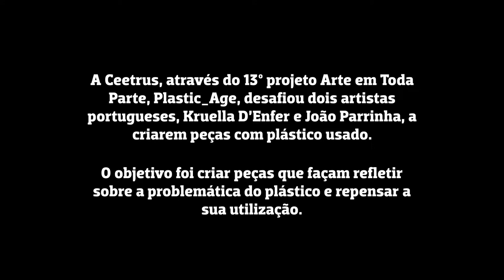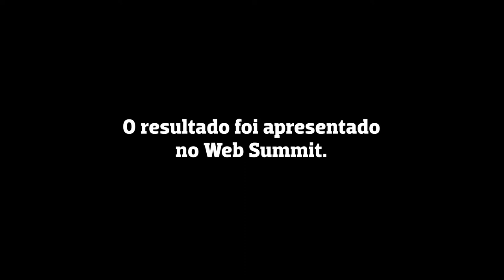PLASTIC AGE - Kruella D'Enfer